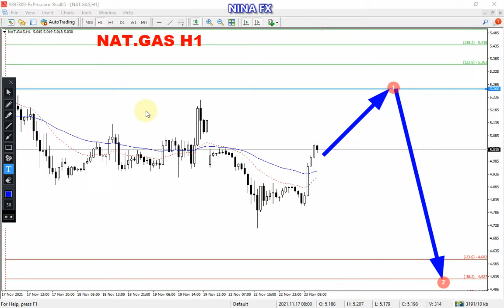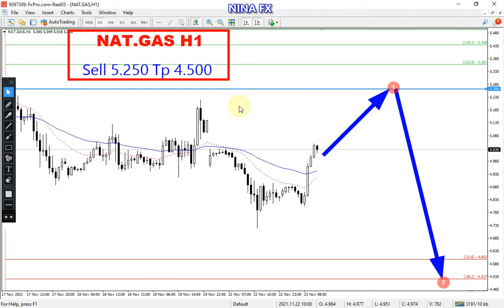Natural Gas Daily Analysis for Wednesday November 24, 2021 by Nina Fx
Natural Gas technical analysis for dialy.